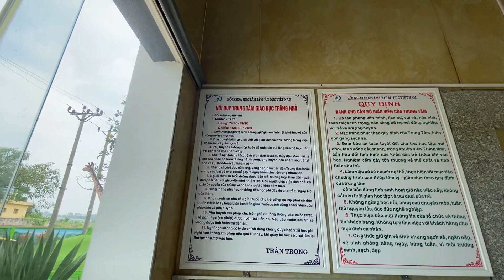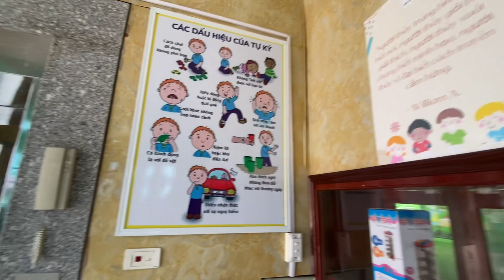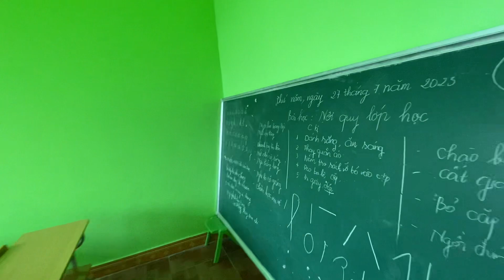Thăm trung tâm trăng nhỏ: chuyên tiếp nhận các cháu bị bệnh lý tự kỷ, tăng động về chăm sóc.